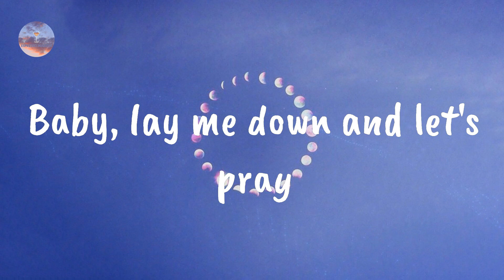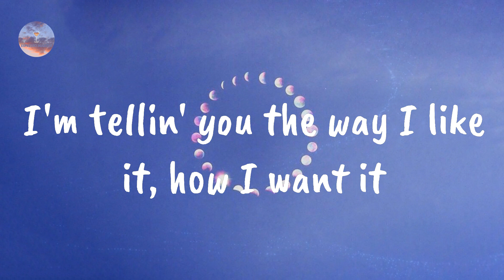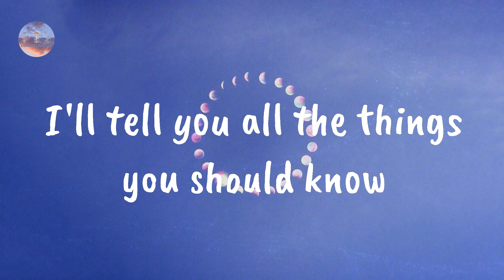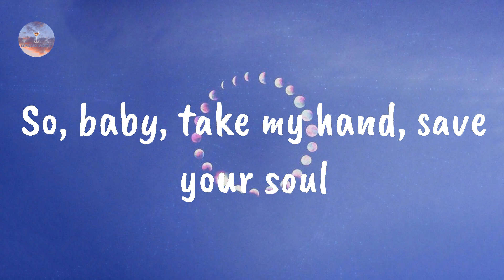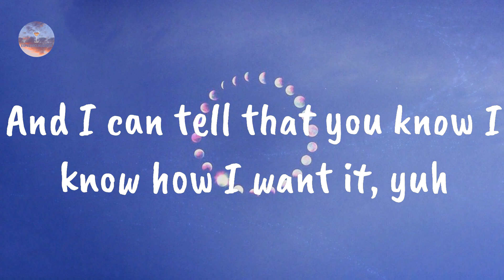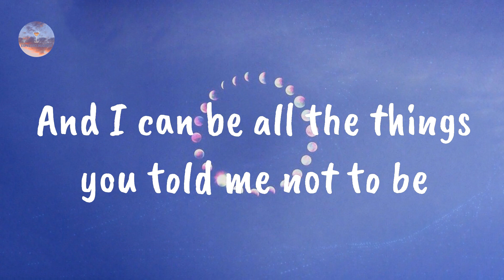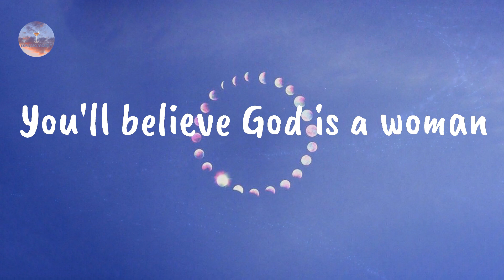Ariana Grande - God is a woman (Lyrics)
God is a woman by Ariana Grande

Lyrics God is a woman:

You, you love it how I move you
You love it how I touch you
My one, when all is said and done
You'll believe God is a woman
And I, I feel it after midnight
A feelin' that you can't fight
My one, it lingers when we're done
I don't wanna waste no time, yuh
You ain't got a one-track mind, yuh
Have it any way you like, yuh
And I can tell that you know I know how I want it
Ain't nobody else can relate
Boy, I like that you ain't afraid
Baby, lay me down and let's pray
I'm tellin' you the way I like it, how I want it
(Yuh)
And I can be all the things you told me not to be
(Yuh)
When you try to come for me, I keep on flourishing
(Yuh)
And he see the universe when I'm the company
I'll tell you all the things you should know
So, baby, take my hand, save your soul
We can make it last, take it slow, hmm
And I can tell that you know I know how I want it, yuh
But you different from the rest
And boy, if you confess, you might get blessed
See if you deserve what comes next
(Yuh)
(Yuh)
(Yuh)
You'll believe God is a woman, yeah, yeah
(God is a woman)
Yeah, yeah
(God is a woman, yeah)
My one
(One)
You'll believe God
Oh, yeah
(One)
It lingers when we're done